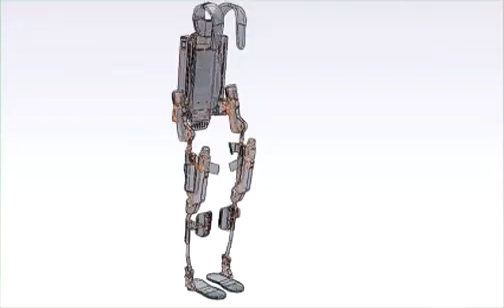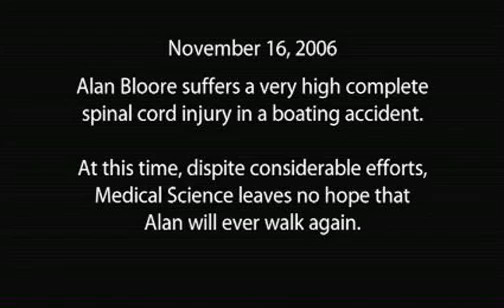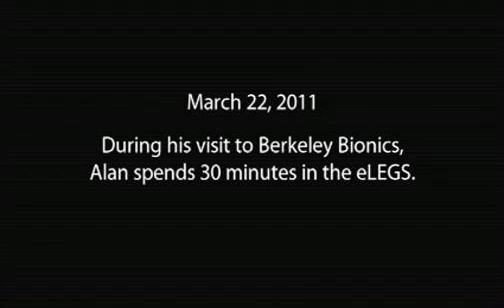Alan Bloore & Amanda Boxtel - Berkeley Bionics (eLegs)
"Taking First Steps With eLegs"